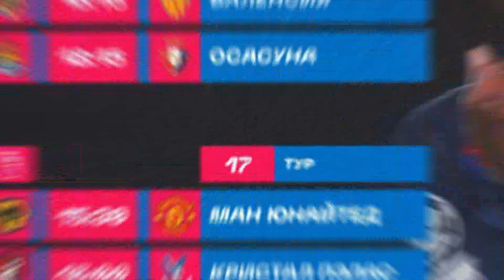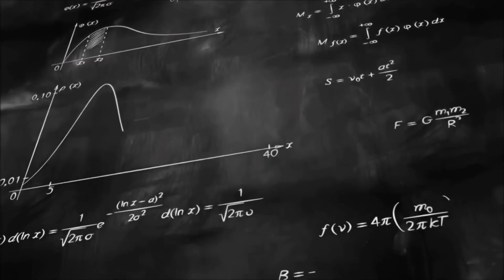Чаро ПЕЛЕ то ҳол беҳтарин бозингар дар ТАЪРИХ аст?